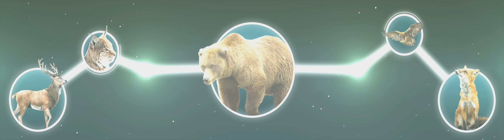Animation // День поля 2021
Международная научно практическая конференция "Глобальные вызовы для продовольственный безопасности: риски и возможности"